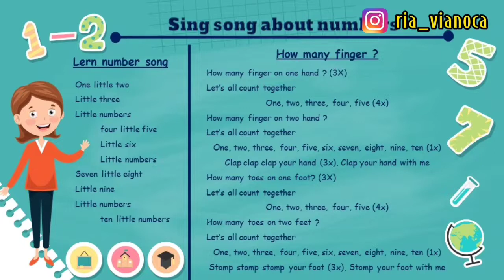Lagu tentang "NUMBERS"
Assalamu'alaikum good morning
yuk belajar bahasa Inggris dengan tema Cardinal dan Ordinal Numbers Lengkap

•• Editing by
 Capcut dan pixel lab